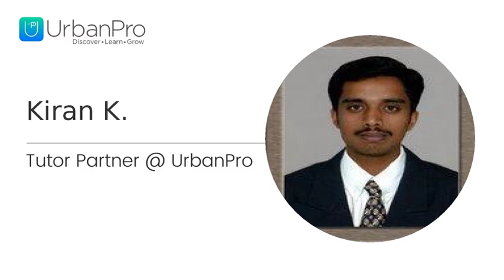Home Tutor in Bhavani Nagar, Bangalore for Class 9 Tuition - Kiran Kumar HJ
I am a private tutor and i provide home tuition in Physics and maths for  the all grades.
I specialize in tutoring students from IGCSE, ICS , ICSE , CBSE and GCSE ,EDXCEL(UNITED KINGDOM).
Also i am providing ONLINE TUTORING, for the students in united kingdom.